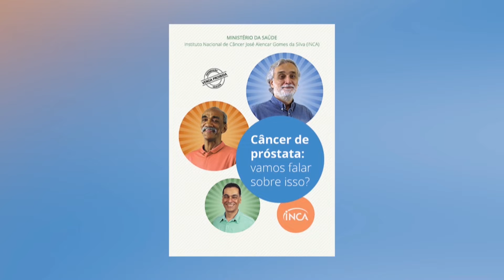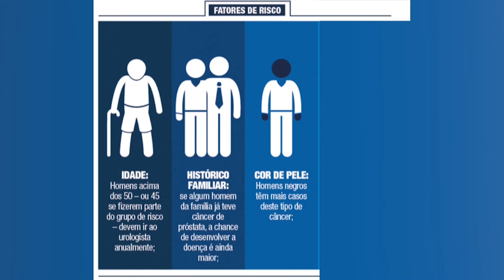Saúde em Pauta - 05.11.2021